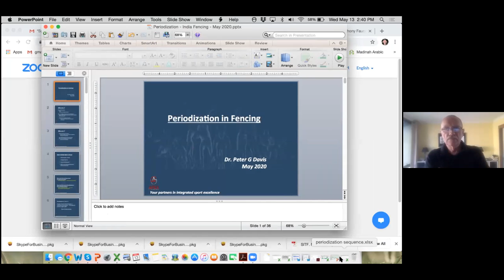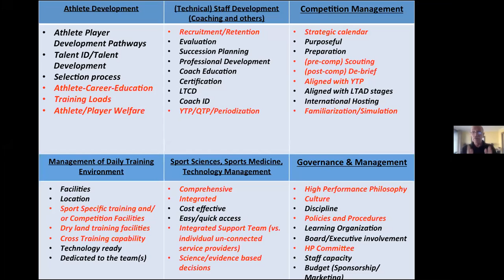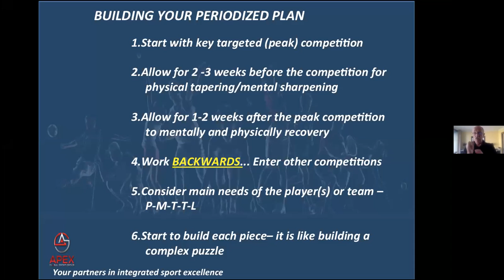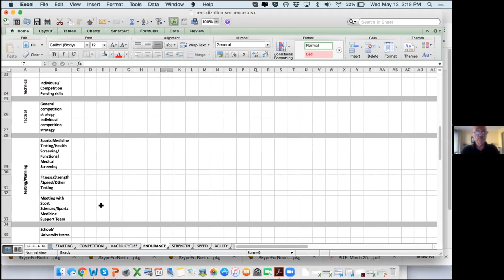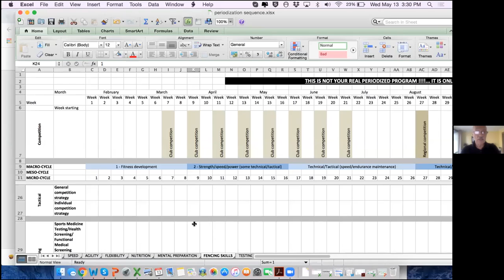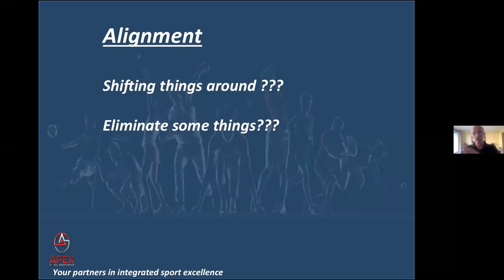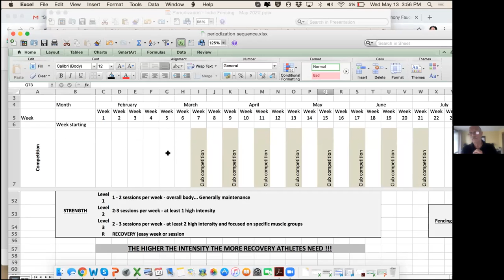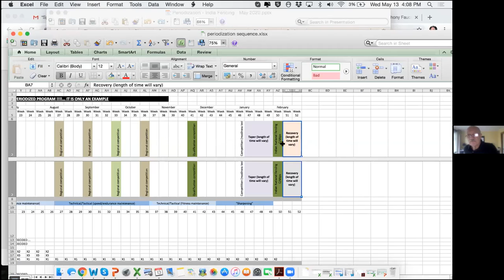Online CEP Fencing 24/26